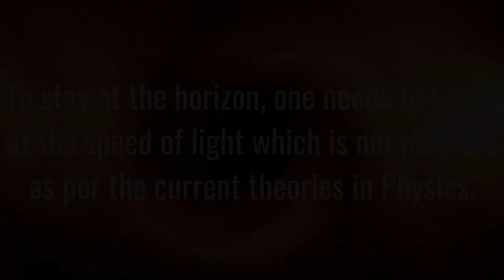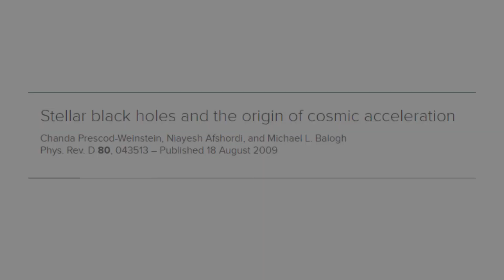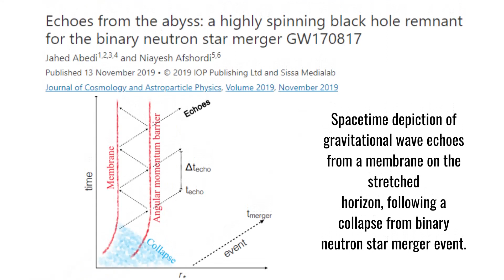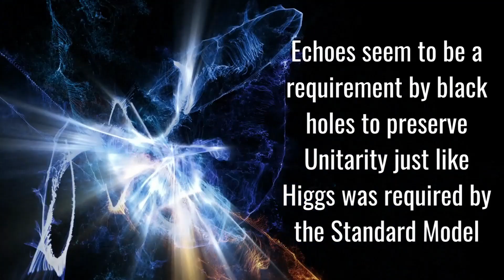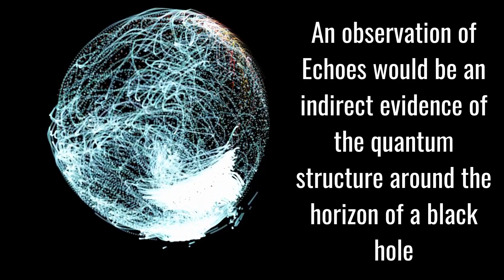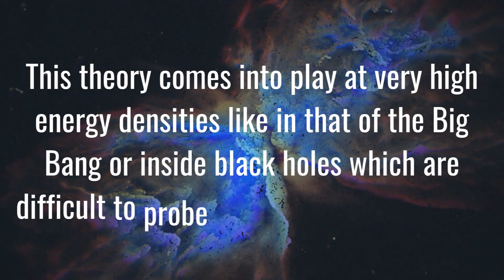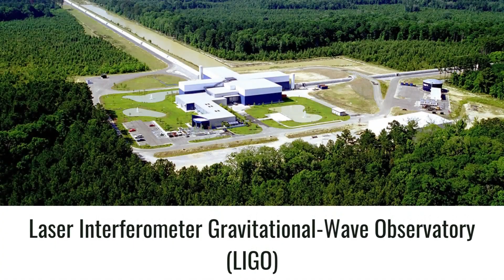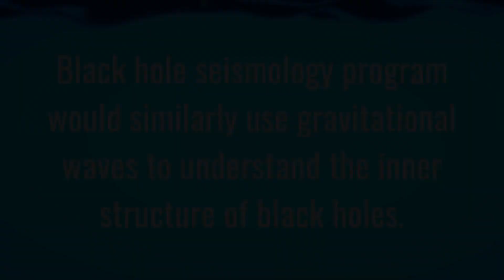TQ3:Echoes from the Abyss: The Mind-Bending Science Behind the Strange Sounds of Black Holes#physics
Time before Space brings you the third interview of the Ten Questions(TQ) series. In this interview, I ask Prof. Niayesh Afshordi (Department of Physics and Astronomy, University of Waterloo and Cosmology and Gravitation group, Perimeter Institute for Theoretical Physics (PI)) about his recent work on the echoes from black holes.

00:00 Time before Space presents
00:15 Q1 Why is the event horizon of a black hole so fascinating for Physicists?
01:51 Q2 How is black hole evaporation related to quantum tunneling and dark energy?
04:14 Q3 What are the echoes from a black hole?
05:33 Q4 What is the theoretical motivation behind these echoes?
08:49 Q5 How are these echoes related to the information paradox and scrambling of information?
12:33 Q6 What is the general time interval between these echoes?
13:30 Q7 How do these echoes help us in understanding the theory of quantum gravity?
14:51 Q8 How does one experimentally investigate these echoes?
16:13 Q9 What is the black hole seismology program?
17:51 Q10 What advice would you give to our young audience?
19:15 End

Madhur Mehta
Physics Ph.D. Student